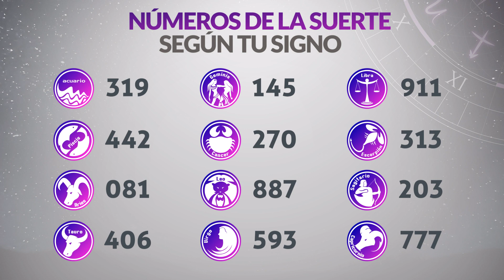Resultado de CAFETERITO TARDE del Martes 21 de Noviembre de 2023 CHANCE 🍀😱💰🚨🔥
Resultado de Cafeterito Tarde Martes 21 de Noviembre de 2023
Resultado de Cafeterito Tarde veintiuno de noviembre
Ultimo resultado de sorteo de Cafeterito Tarde
CHANCE Cafeterito
cafeterito tarde
cafeterito tarde
loteria cafeterito
invierte
resultados gana
loterias gana